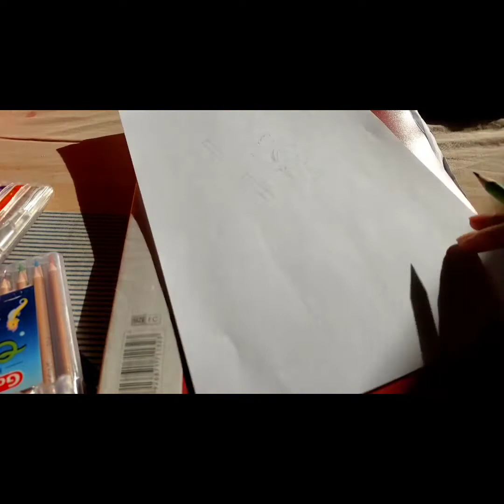How to draw lemonade | lemonade glass drawing | Little playmates